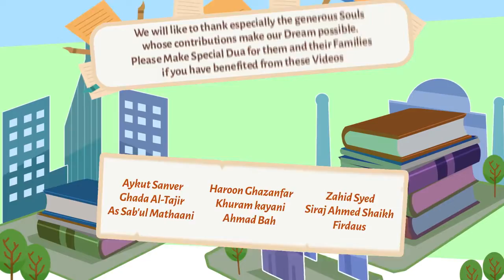Exclusive Honouring The Orphans & Children Nouman Ali Khan illustrated Subtitled